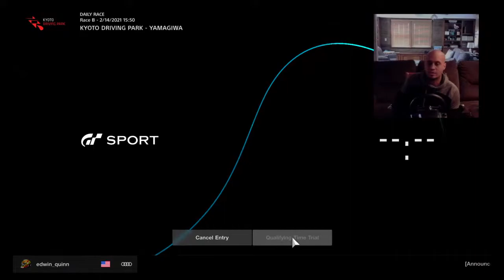edwin _quinn Qualifying Drills